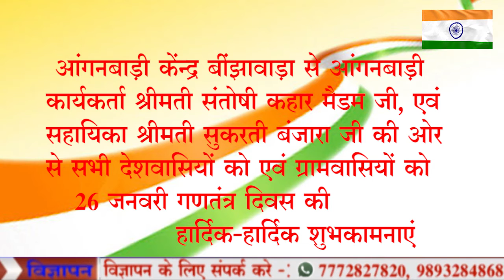आंगनबाड़ी कार्यकर्ता श्रीमती संतोषी कहार की ओर से 26 जनवरी की हार्दिक-हार्दिक शुभकामनाएं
छिंदवाड़ा से अजीत पांडे